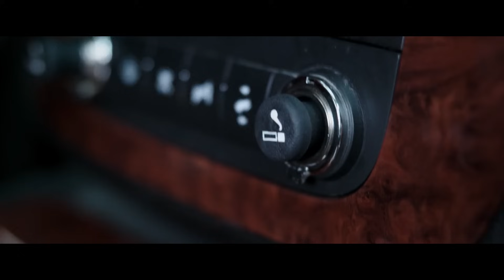Top 25 Superhero Vs OVERPOWERED Supervillain Fights in Movies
In today's video we discuss the Top 25 Moments When Superheroes Messed With The Wrong Person.